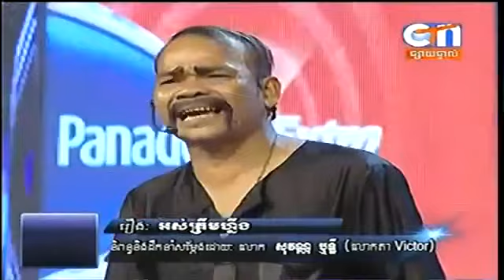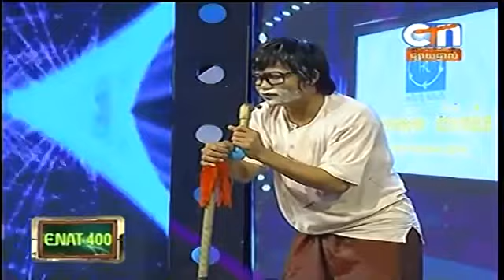CTN Khmer Comedy | CTN Peakmi and Neay Kloy